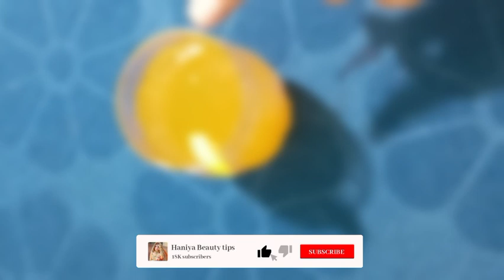Weight Loss Remedy And crushing My Weight Loss Goals: A Journey to a Better Version Of Yourself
If you're interested in learning more about weight loss, there are plenty of reliable sources you can turn to. You can check out reputable health websites like WebMD or Mayo Clinic for information on effective weight loss strategies. It's always a good idea to consult with a healthcare professional or a registered dietitian for personalized advice. They can provide guidance tailored to your specific needs and goals. Remember, everyone's journey is unique, so it's important to find an approach that works best for you. Good luck on your weight loss journey,